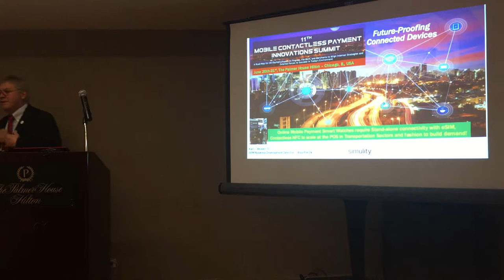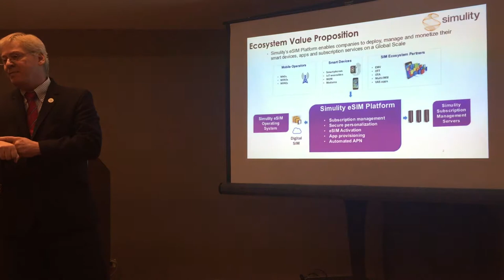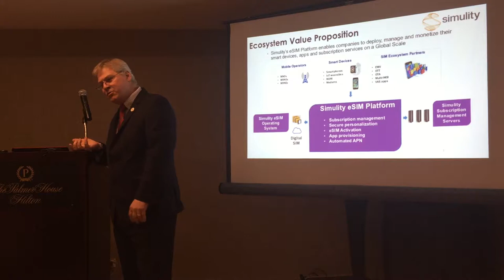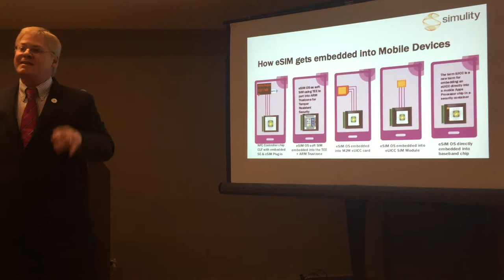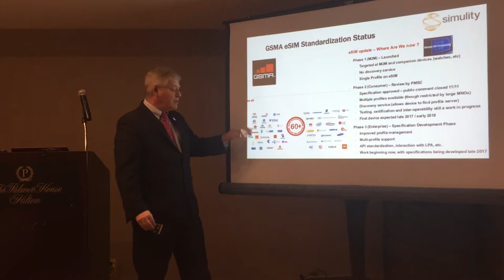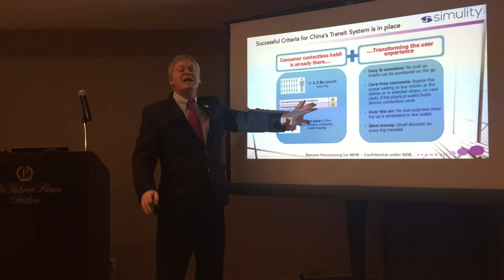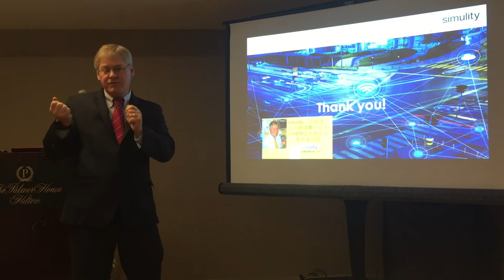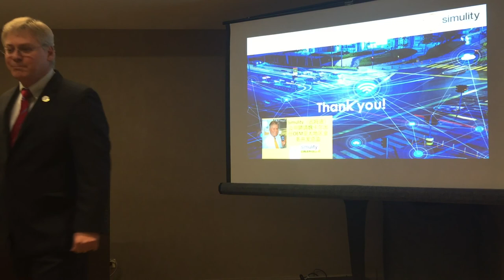Karl J. Weaver presents Wearable Payment Smart Watches with eSIM - Chicago 2017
This presentation was captured live in Chicago @2017 Mobile Payment Innovations Summit @The Palmer House Hilton Hotel in downtown Chicago.  This presentation discussed embedded Sim and GSMA's Remote SIM Provisioning Program as well as wearable payment Smart Watches ( Huawei Smartwatch 2) for subway transit (Mass) ticketing